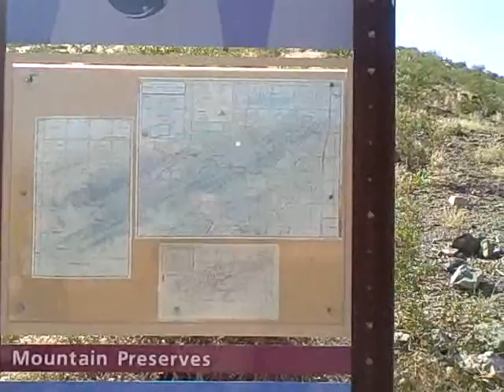South Mountain 9.20.08 Part 3